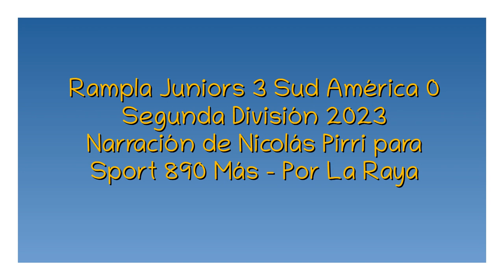Rampla 3 Sud América 0 - Segunda 2023 (por Nicolás Pirri)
Los goles del partido, por Nicolás Pirri y Mauricio Rggiotto para Sport 890 Más.